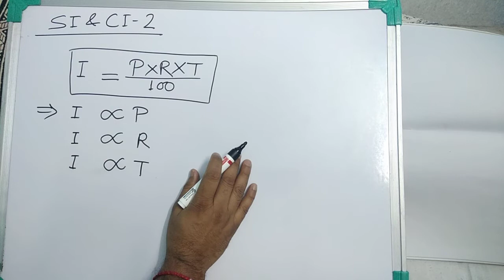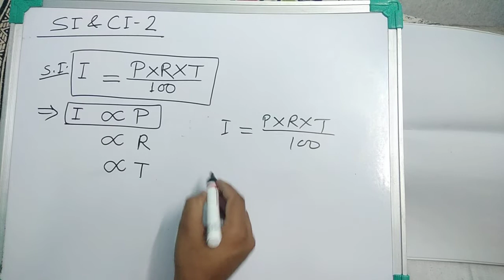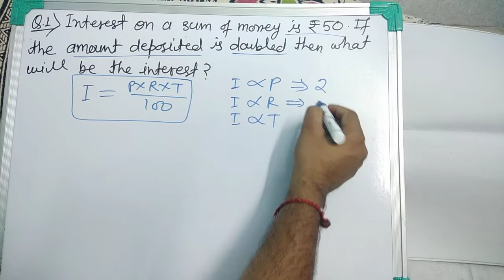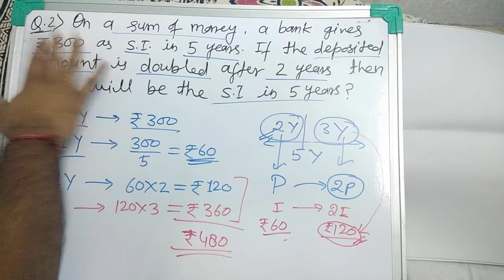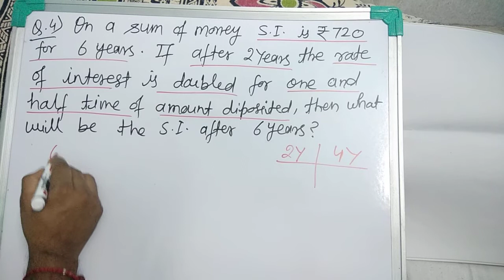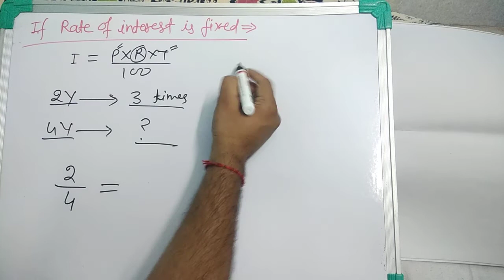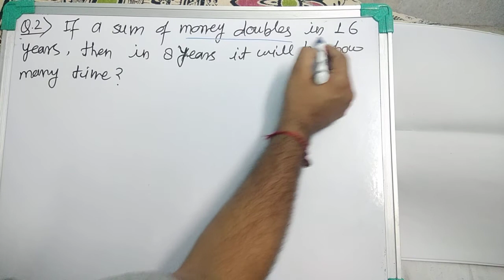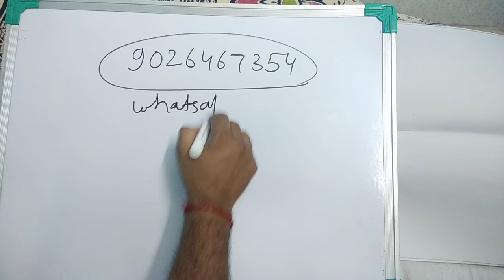SIMPLE INTEREST || Best Tricks || part - 2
Lecture - 2 Simple Interest- If rate of interest is fixed, calculation of amount

Maths for - IAS, PCS, SSC, BANKING, RAILWAY etc exams